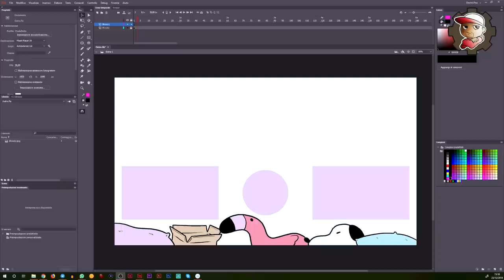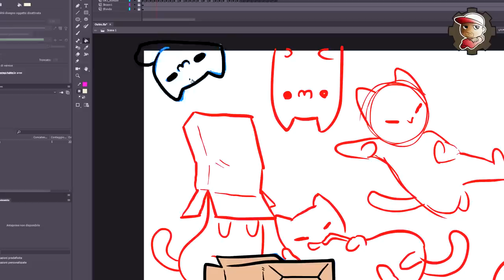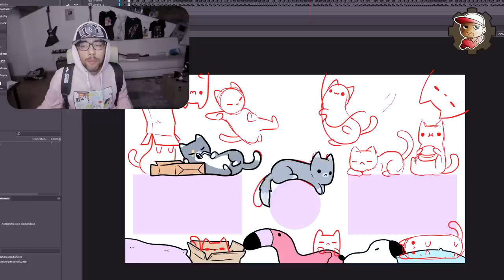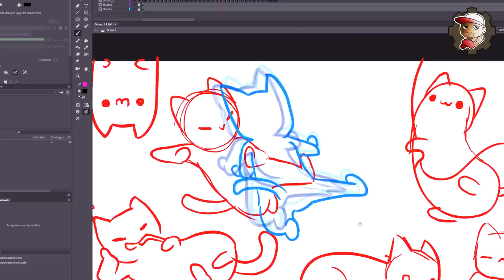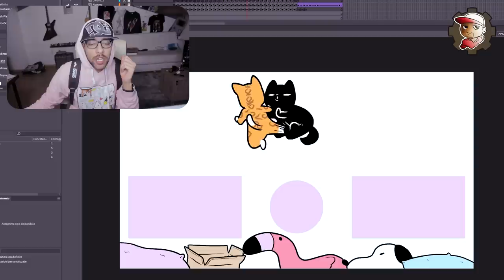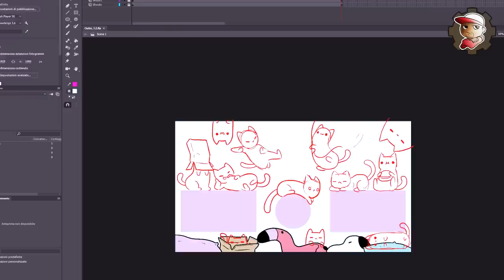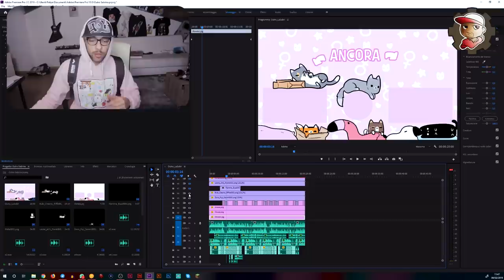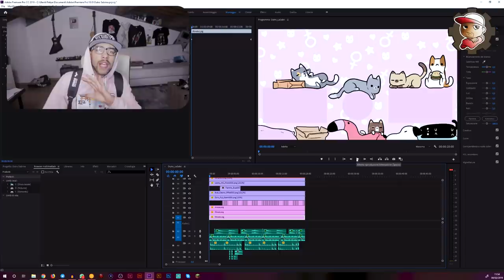Animazione dell'OUTRO de LaSabri *costoso *divertente *asterisco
Un altro lavoro di qualità per una cara amica. LaSabri questa volta mi ha commissionato l'outro per i suoi video. Tutta animata e montata da me, musica inclusa!